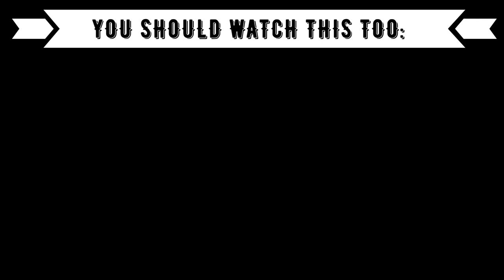REACTION TO T-POP / THAI LGBTQ BOYGROUP: 4MIX - ROLLER COASTER MV TEASER 1+2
⭕️Timestamps:
00:00 Introduction
01:23 Roller Coaster 1
02:23 Roller Coaster 2
03:32 Outro (Opinion, Ranking)

⭕️Language: German
⭕️Subtitle: English